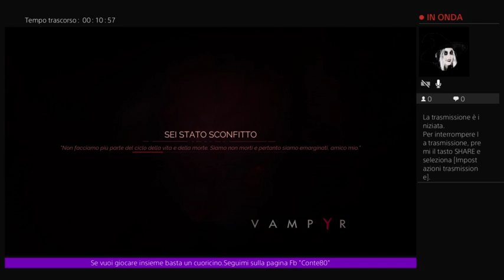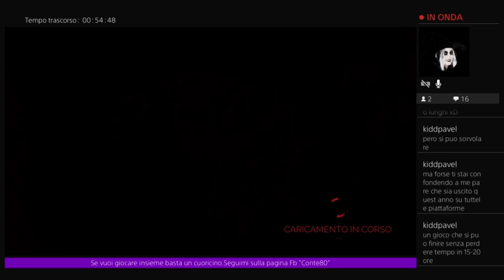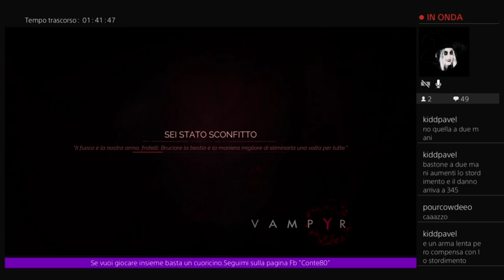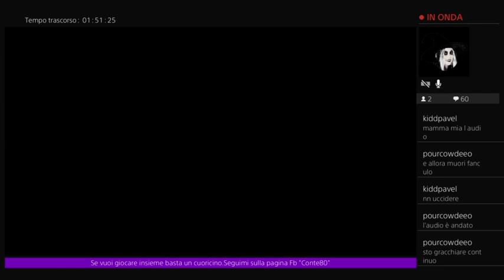Vampyr : proviamo il boss